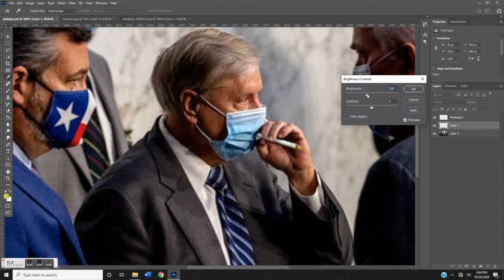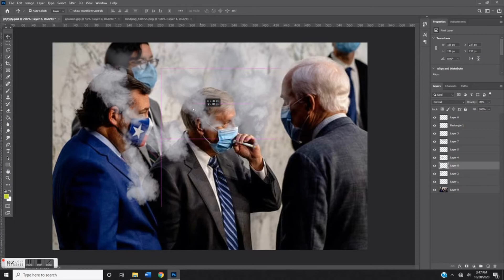Conrad's Target + Product # 306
Music
Song: Montego